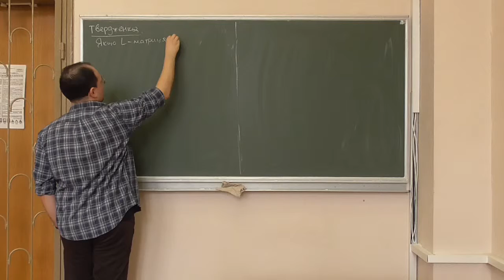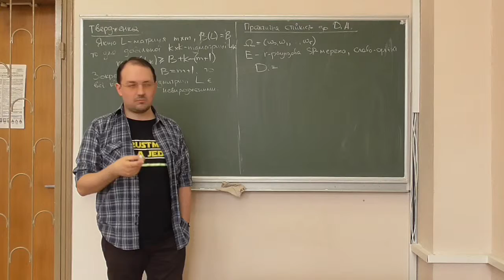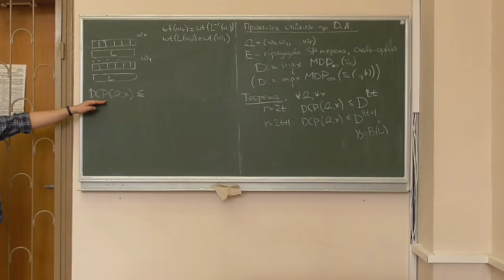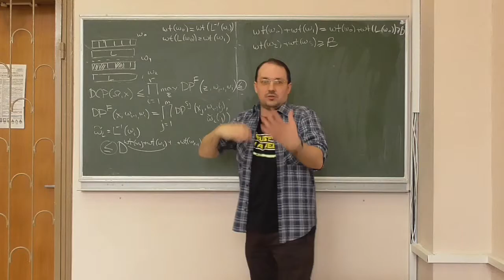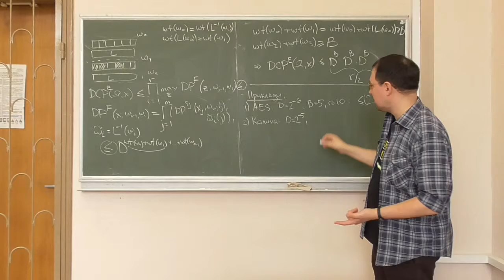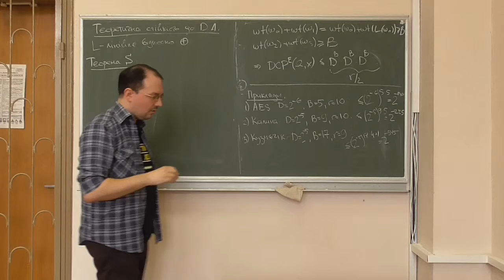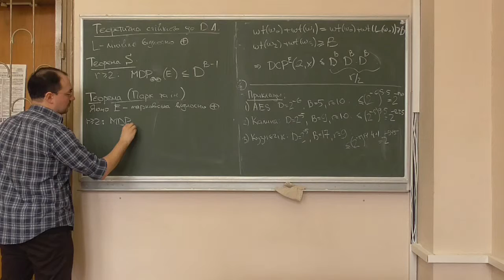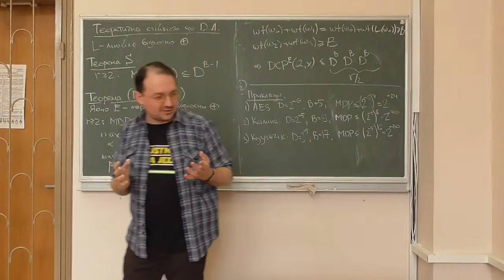Д5, лекція 04-2: стійкість SP-мереж до диференціального криптоаналізу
Розглянуто такі питання:
-- критерій визначення індексу розгалуження матрично заданого лінійного перетворення;
-- практична стійкість SP-мереж до диференціального криптоаналізу: верхня оцінка імовірностей диференціальних характеристик SP-мережі (із доведенням);
УВАГА: під час доведення лектора проглючило, тому в доведенні містяться деякі некоректності; див. лекцію 05-1;
-- приклади: оцінювання практичної стійкості шифрів AES, "Калина", "Кузнєчік";
-- теоретична стійкість SP-мереж до диференціального криптоаналізу: основна теорема про стійкість (узагальнена теорема Парка та ін.), теорема Парка та ін. для марковських  відносно ксору SP-мереж;